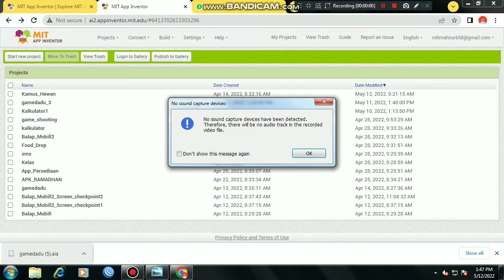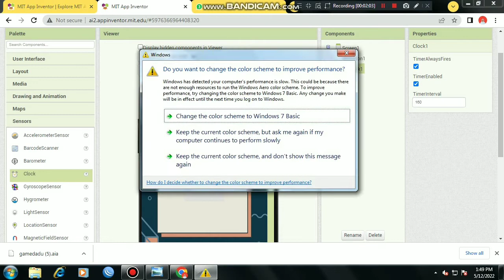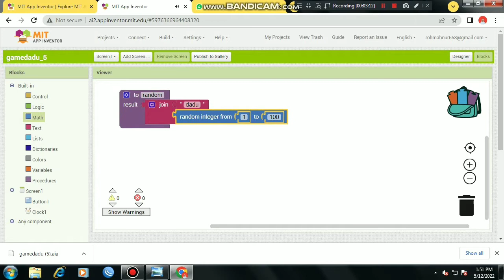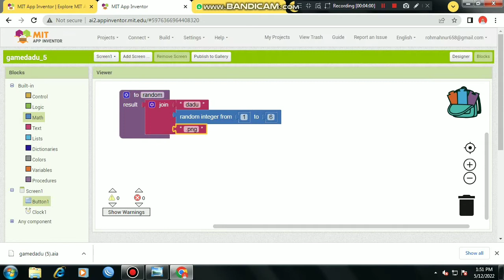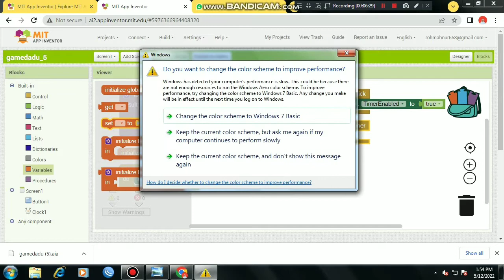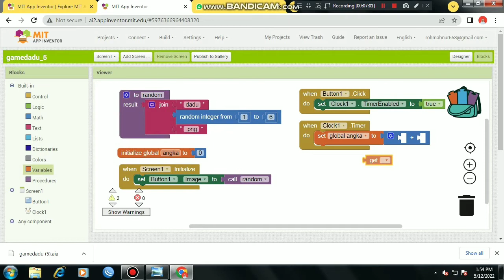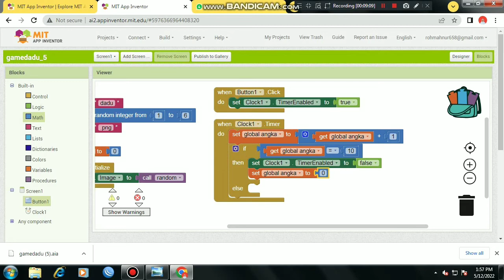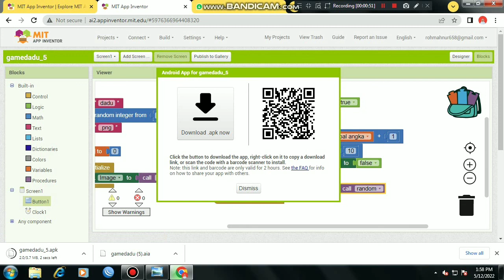Tutorial Game Dadu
• Versi Apk :
Klik Link dibawah ini